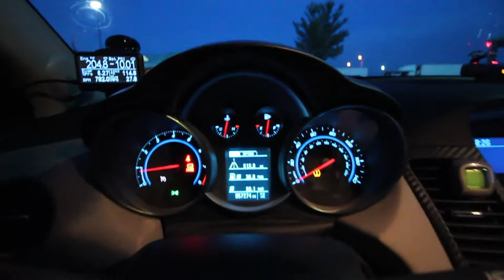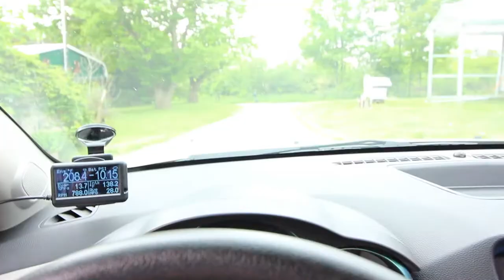Lordstown 2018 Cruze Meet!